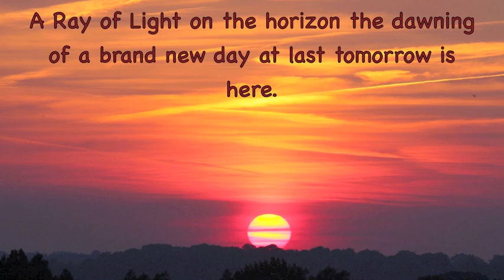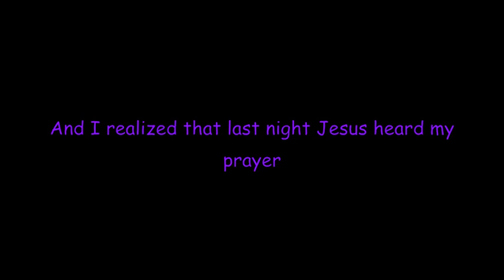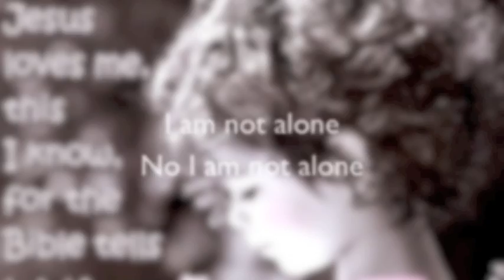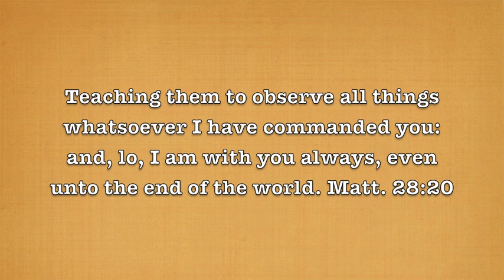With me always - Mark Bishop and Lauren Talley.m4v